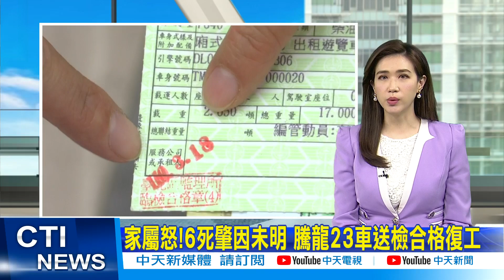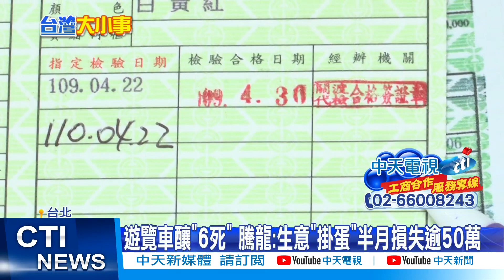【每日必看】蘇花自撞釀6死 騰龍23車送檢合格復工 家屬聞訊怒斥 @中天新聞CtiNews 20210320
蘇花自撞車禍造成6死39傷，騰龍通運所有車輛通通被強制送檢，其中3台同行遊覽車也被要求全面複檢，檢查結果出爐 23輛車全合格，今天(19號)騰龍司機也被要求到監理站上課，等於遊覽車可以全面復工，但聽在家屬耳裡 完全不能接受，因為肇事原因還沒完全釐清，業者急著恢復營運，對於死傷者及家屬良心怎麼過意得去。